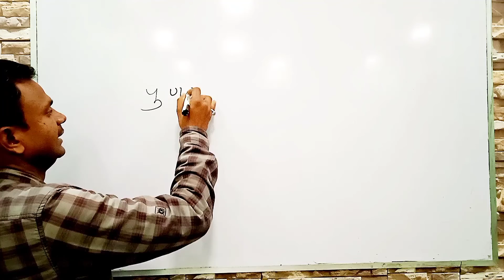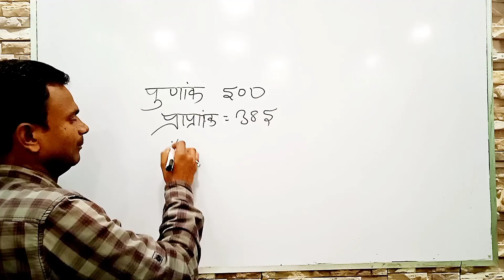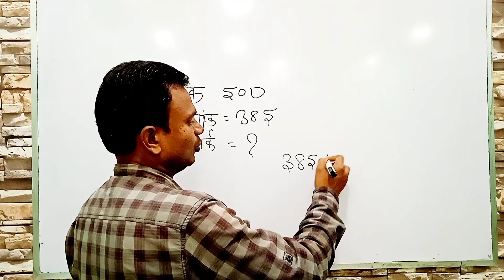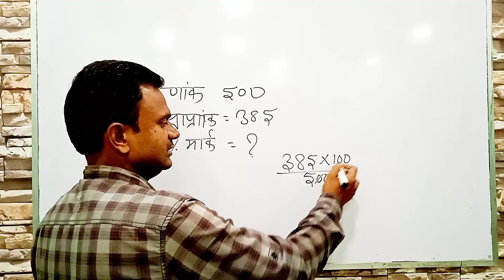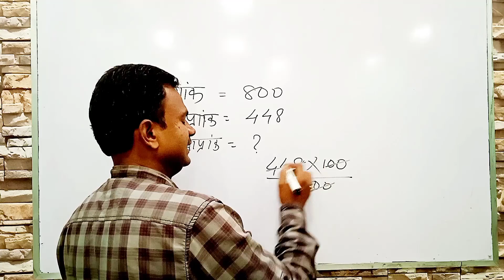प्रतिशत निकाने के लिऐ सिखे// Find persant//All competitive Exams. SSC Bank RRB Group-D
प्रतिशत निकाने के लिऐ सिखे// Find persant//All competitive Exams.         SSC Bank RRB Group-D Special RPF MTS ITBP NDA MBA Ignu Intrance Exams math question Solution Formula Concept Trick Concept
All school Intrance Exams Naterhate Naboday Sanike school Intrance Exams
present kese nikale
प्रतिशत केसे निकालेगे
अपने पराप्त अंकों का parsant kses nikale
parsent nilane sikhe
prtisat nikalna seekhe
parayant nikalna seekhe trick se
Trick persent nikalne ka
sabse bast solution persant
% Nilane ka trick
Kitna % अंक प्राप्त हुआ केसे निकले
present Trick
persent calculator
persentage math
Maths persent
maths Bast tricks
basic knowledge persant
basic knowledgeable math
matric,% number
persant problem solving
persant problem Solver
persent Solver class 7
persant class 5
persant problem class 6
persentage Short math question pp
persant problem solving
nikale persent
persent Solver class 10
short cut tricks persent
Asan tarika se present kese nikale
Sanik School Entrance Examination Naterhat Naboday Sanike school Intrance Exams math question Solution Formula Concept Trick Concept

Number System For All Competitive Exam

Hello Friends
In this video you Learn about persentage Ke Wo Question jo persent ko nikalna Bilkul Hi Hasan Ho Gata Hai  Jiske Solution Ko Dekhne Se  Or V Known Question ko Ap Khud Solve Kr Sakte Hai .

Quarry solve :--
Ye Video Savi Comparative Exam Ke Liye  Upyogi has
Exam For
Bank Railway SSC
Jharkhand SSC ,CGL Etc

Students if you have any questions you can write me in Comment Box.

  🇵🇾Proud to be indian I Love my INDIA🇵🇾

I am sanjeev kumar from Jharkhand District Dumka.